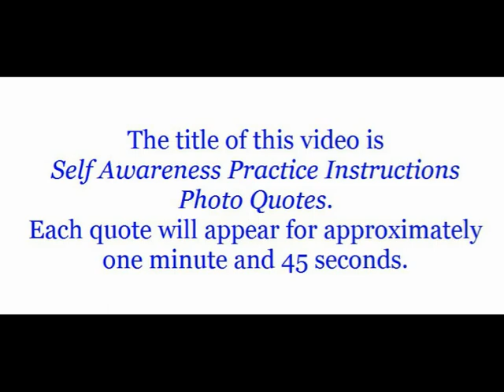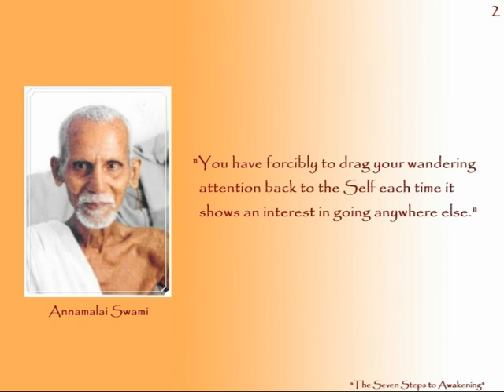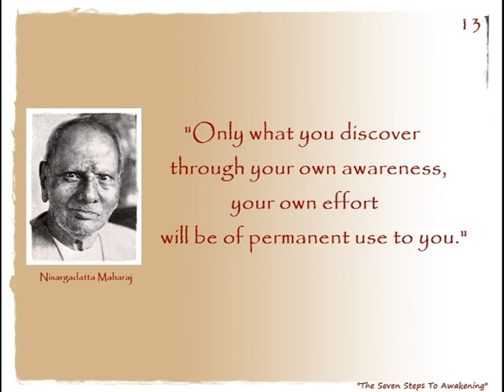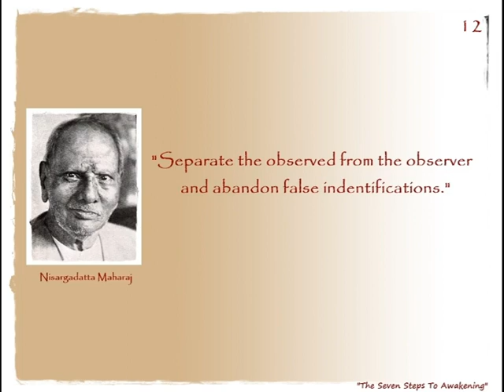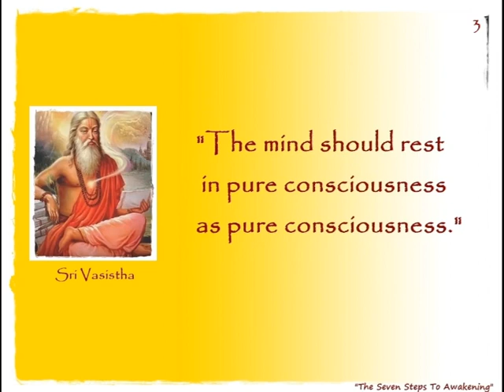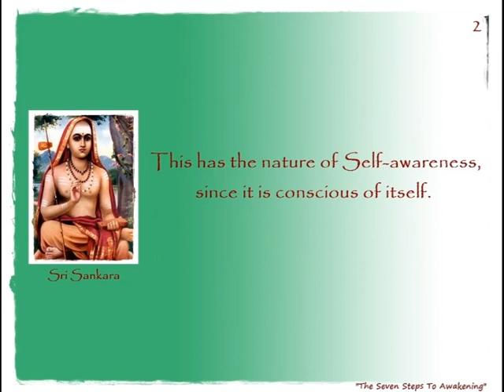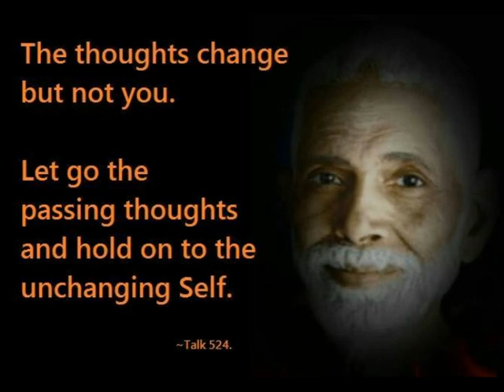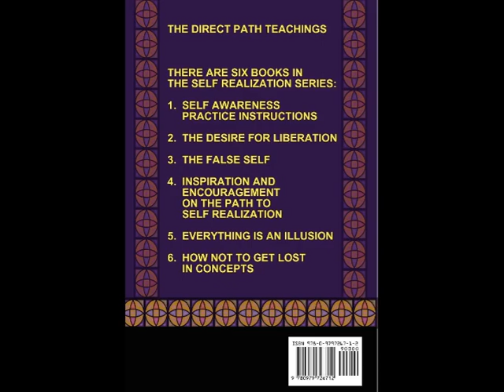Self Awareness Practice Instructions Photo Quotes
This video is a collection of Self Awareness Practice Instruction Photo Quotes from Nisargadatta Maharaj, The Yoga Vasistha, Ramana Maharshi, Annamalai Swami and Adi Sankara.  The best way to navigate the Michael Langford youtube channel is to click on the name Michael Langford, then click Playlists.  That way you can listen to and view videos that are on a subject or theme you are interested in.